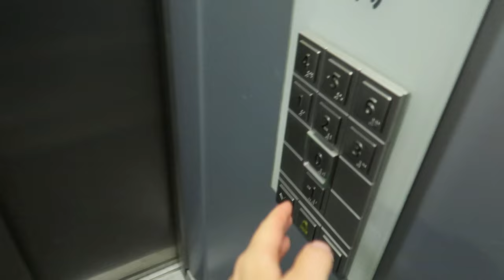stallvlogg - september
Ny stallvlogg! I denna video får ni hänga med på en mysig dag i stallet och det visas även några klipp från vårt ridpass i ridhuset där vi hoppar enklare gymnastikhoppning.

Avstånd hinderserie
Mellan hinder: 6 m
Bom innan första hindret: 3 m
Bom efter sista hindret 3,5 m.
OBS! Kom ihåg att 6 meter mellan hinder är väldigt kort för storhäst så ha låga hinder och rid inte i för stor galopp. :)

Följ min Instagram där jag postar massa bilder och reels varje dag

Music: Free Music for Videos 👉 Music by Damien Sebe - mini vlog

Hästar, hästhoppning, stallvlogg, hästvlogg, stalltips